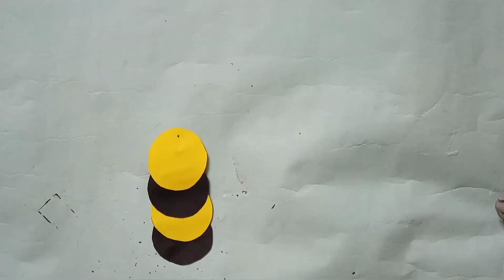How to Make Honey Bee Craft | Bee Paper Craft | Diy Paper Honey Bee | Origami Honey Bee | Kids Craft